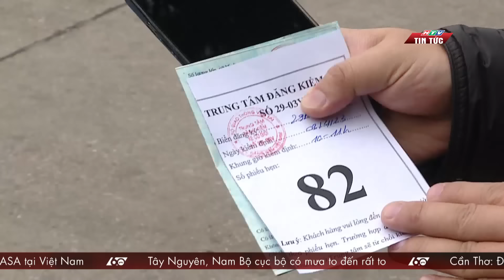60 Giây Sáng - Ngày 30/05/2023 | HTV Tin tức